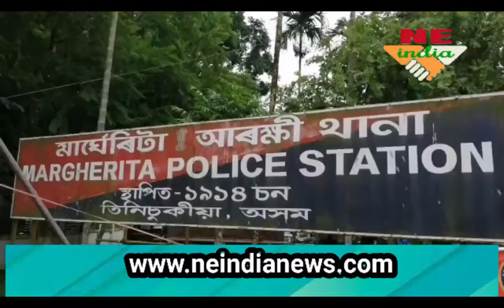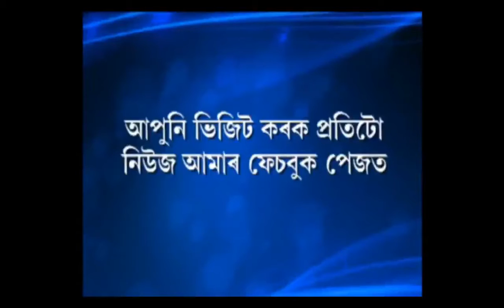কংগ্ৰেছ দলৰ মুখপাত্ৰ মনোৰঞ্জন বৰগোঁ‌হাইক গ্ৰেপ্তাৰ